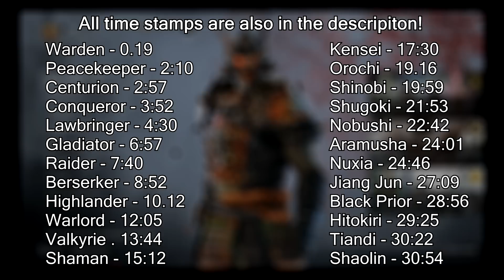For Honor - All my heroes's looks! (Over 35 new loadouts!) (time stamps in description)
All time stamps:
Intro - 00:00
Warden - 00:19
Peacekeeper - 02:10
Centurion - 02:57
Conqueror - 03:52
Lawbringer - 04:30
Gladiator - 06:57
Raider - 07:40
Berserker - 08:52
Highlander - 10:12
Warlord - 12:05
Valkyrie - 13:44
Shaman - 15:12
Kensei - 17:30
Orochi - 19:16
Shinobi - 19:59
Shugoki - 21:53
Nobushi - 22:42
Aramusha - 24:01
Nuxia - 24:46
Jiang Jun - 27:09
Black Prior - 28:56
Hitokiri - 29:25
Tiandi - 30:22
Shaolin - 30:54